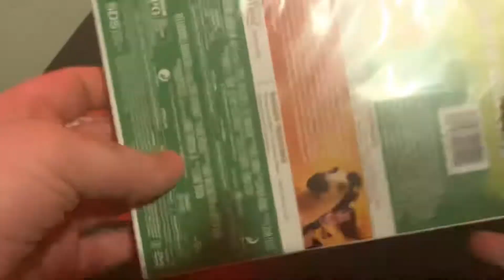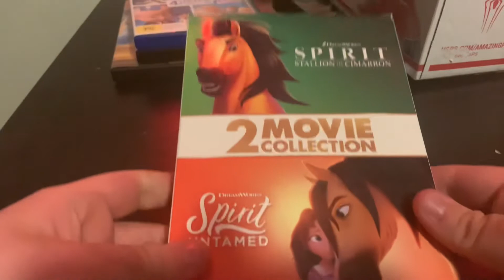Spirit 2 Movie Collection DVD Unboxing